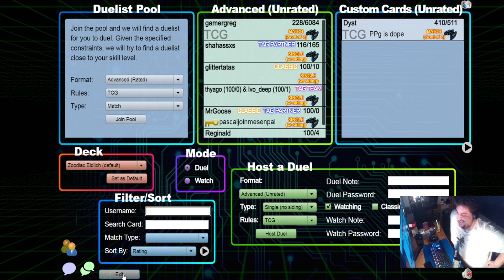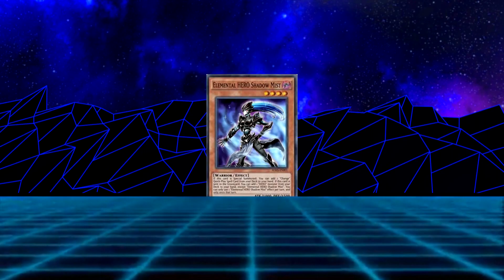Yu-Gi-Oh DECK WARS | Episode 5 Vs Patou (DCG) | ΠΡΩΤΟΧΡΟΝΙΑΤΙΚΟ EDITION